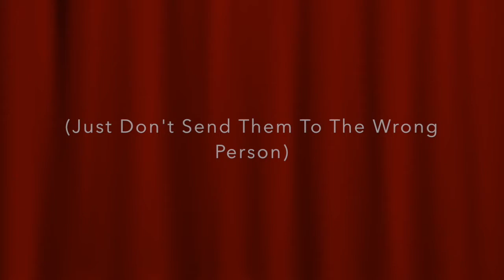HOW TO PROPERLY USE SNAPCHAT